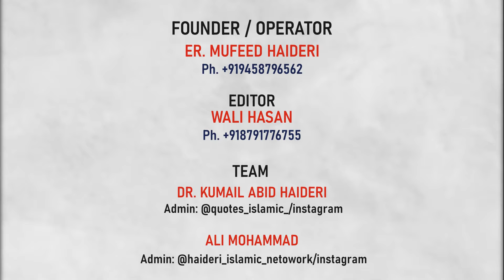YE SARI KAYNAT SE SACHCHON KI JEET HAI..| Eid E Mubahila Mubarak| By Jb. Tanveer Husain Ashrafi Sb.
💥YE SARI KAYNAT SE SACHCHON KI JEET HAI..

Naatkhawa: Jb Tanveer Husain Ashrafi Sb.
[Shayar E Ahlebait(A.S), Sambhal UP India]

  "Event of Mubahila (Arabic: واقعة المباهلة) is an event in Islamic history in which the Prophet (s) and Christian delegations from Najran met to do mubahala attempting to reveal who was lying about their religious differences.

The Prophet (s) suggested Christians of Najran to do mubahala, and they accepted; however, on the day they had agreed upon earlier, they refused to do mubahala since they saw that the Prophet (s) came with closest members of his family, who were his daughter, Fatima al-Zahra (a), his son-in-law, Imam Ali (a), his grandsons, Hasan (a) and Husayn (a), and thus Christians understood his truthfulness. This way, the Prophet (s) became victorious in this event.

The occasion of the Prophet's (s) mubahala with Christians of Najran is not only a sign for the truth of the Prophet's (s) claim [i.e., inviting to Islam] but also showing the position of his family members since he introduced them alone among all his companions and relatives. Therefore, that event is among the merits of the Ahl al-Bayt (a). The encounter of mubahala happened on Dhu al-Hijja 24, 9/April 3, 631.

Verse 61 of Qur'an 3 refers to this event:
فَمَنْ حَاجَّكَ فِيهِ مِنْ بَعْدِ مَا جَاءَكَ مِنَ الْعِلْمِ فَقُلْ تَعَالَوْا نَدْعُ أَبْنَاءَنَا وَأَبْنَاءَكُمْ وَنِسَاءَنَا وَنِسَاءَكُمْ وَأَنْفُسَنَا وَأَنْفُسَكُمْ ثُمَّ نَبْتَهِلْ فَنَجْعَلْ لَعْنَتَ اللَّهِ عَلَى الْكَاذِبِينَ
Should anyone argue with you concerning him (Jesus), after the knowledge that has come to you, say, 'Come! Let us call our sons and your sons, our women and your women, our souls and your souls, then let us pray earnestly and call down Allah's curse upon the liars."
— Qur'an 3:61

 Eid e Mubahila Mubarak !

 Watch All Ziyarat Full HD VIDEO Safar E ISHQ(IRAQ, IRAN & SYRIA)

Salam!

Haideri Islamic Networks's main focus is to promote Teachings of Prophet Muhammad (S.A.W) and AhleBait (A.S.) through various social media platforms.

 -Islamic Serials
 -Mehfil wa Majalis (Live or recorded)
 -Online Contests

 Current Shows: Teachings of Prophet Muhammad (s.a.w) and Ahle Bait (a.s)

 Permanent Mentors:
 1- Prof. Abid Haidari Sb.(Sambhal)
 2- Prof. Abbas Raza Nayyar Jalalpuri sb.(Lucknow)

 Other Channel: Aligarh AMU Azadari (Based in AMU Aligarh)

 For any queries, text on any contact below.

 Team:

 Founder/Operator:
 Er. Mufeed Haideri Alig

 Editor:
 Wali Hasan Alig

 Kumail Abid Haideri Alig
 Admin: @quotes_islamic_

   Haideri Islamic Network